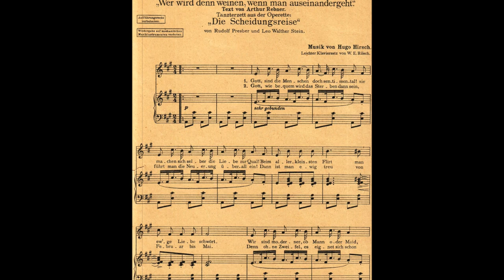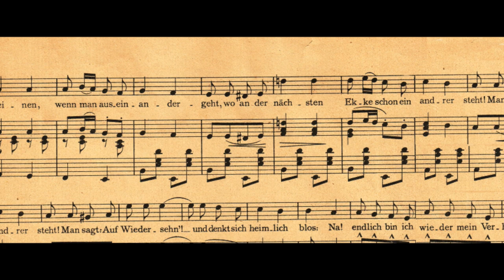Claire Waldoff - Wer wird denn weinen, wenn man auseinander geht (Shimmy)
Ein Evergreen mit Tradition: 1929, Titelschlager und Titel des ersten deutschen Tonfilms, in dem u.a. Paul Morgan mitspielte, dessen Lieblingslied es war. 1930 verwendete ihn Marlene Dietrich bei den Probeaufnahmen für den Josef von Sternberg-Film "Der blaue Engel". Die Rolle der Lola-Lola war eigentlich von Heinrich Mann für Trude Hesterberg vorgesehen worden, doch Sternberg entschied sich letztendlich für Marlene, was ihren Aufstieg zur Legende begründete. 1938: Der Schlusschoral für Paul Morgan: Als der erkrankte Schauspieler beim Strafexerzieren im KZ Buchenwald tot zusammenbricht, geben ihm seine jüdischen Kollegen Fritz Grünbaum und Hermann Leopoldi das letzte Geleit, währenddessen singen sie: "Wer wird denn weinen, wenn man auseiandergeht"...

Doch geschrieben wurde dieser Schlager schon deutlich früher, nicht für eine Operette, Revue oder ein Singspiel, sondern ganz nach amerikanischem Vorbild, kurz nach dem 1. Weltkrieg, Anfang der 1920er Jahre von Hugo Hirsch für das Vaudeville "Die Scheidungsreise". Dort sangen das Lied Trude Hesterberg, Max Adalbert und Fritz Spira. Und auf Schallplatte sang es eine andere ganz große kleine Frau des Kabaretts: Claire Waldoff. Aufgenommen hat sie das Lied ca. 1920 in Berlin.